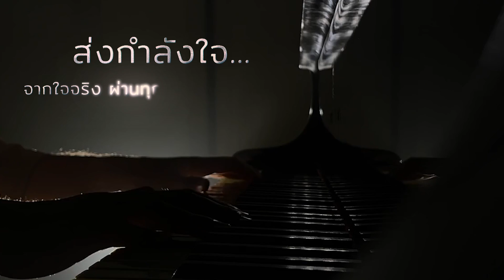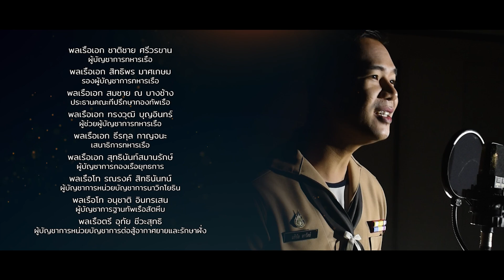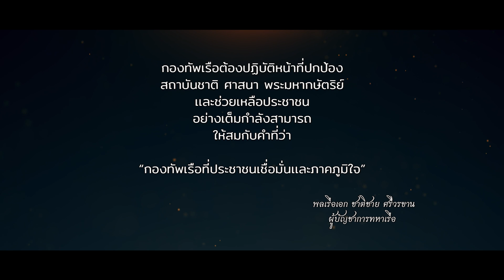เพลง ส่งกำลังใจ... โดย กองทัพเรือ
พลเรือเอก ชาติชาย ศรีวรขาน
ผู้บัญชาการทหารเรือ

พลเรือเอก สิทธิพร มาศเกษม
รองผู้บัญชาการทหารเรือ

พลเรือเอก สมชาย ณ บางช้าง
ประธานคณะที่ปรึกษากองทัพเรือ

พลเรือเอก ทรงวุฒิ บุญอินทร์
ผู้ช่วยผู้บัญชาการทหารเรือ

พลเรือเอก ธีรกุล กาญจนะ
เสนาธิการทหารเรือ

พลเรือเอก สุทธินันท์ สมานรักษ์
ผู้บัญชาการกองเรือยุทธการ

พลเรือโท รณรงค์ สิทธินันทน์
ผู้บัญชาการหน่วยบัญชาการนาวิกโยธิน

พลเรือโท อนุชาติ อินทรเสน
ผู้บัญชาการฐานทัพเรือสัตหีบ

พลเรือตรี อุทัย ชีวะสุทธิ
ผู้บัญชาการหน่วยบัญชาการต่อสู้อากาศยายและรักษาฝั่ง
พลเรือตรี ชัยณรงค์ บุณยรัตกลิน
ผู้บัญชาการฐานทัพเรือกรุงเทพ
นาวาเอก พฤทธิธร สุมิตร
ผู้บังคับกองดุริยางค์ทหารเรือ ฐานทัพเรือกรุงเทพ
เรียบเรียงเสียงประสาน
จ่าเอก ทศพล สมรูปดี
ผู้ประสานงาน
พันจ่าเอกหญิง นฤมล โพธิเวส
ขับร้อง
จ่าเอก ศุภฤกษ์ อ่องเอี่ยม
จ่าเอก อภิชัย ดาวัลย์
จ่าเอก ธีรวัฒน์ แก้วศิริ
นางสาว ธัญวรัตม์ วงษ์ปิติรัตน์
จ่าเอก ทศพล สมรูปดี (Piano)
จ่าเอก ชยพล  จันทร์จวง (Guitar)
บันทึกเสียง/ผสมเสียง
ออกแบบแสง
จ่าเอก ปรัษฐพงษ์  เพชรเล็ก
เรือโทหญิง นภาพร  พยนต์เลิศ
พันจ่าเอก เตชทัต  ผลอาจ
จ่าเอก มนตรี  สมงาม
จ่าโท ณัฐวุฒิ  สินปัญญาสิริ
พันจ่าตรี ยศพล คุ้มจั่น
วันที่แสงหมองหม่น
วันที่โลกสับสนวุ่นวาย
วันที่สุขจางหาย
วันที่กลับกลายทุกชีวี

หลายมือที่คอยช่วยไว้
หลายใจที่คอยหวังดี
หลายพลังทุ่มเทที่มี
คือ “ผู้กล้า” นี้ที่แบ่งปัน

ส่งกำลังใจ จากใจจริง
ผ่านทุกสิ่ง ใจอย่าย่อท้อ
คำขอบคุณคงไม่เพียงพอ
ฝากใจขอทุกคนปลอดภัย

อย่ายอมแพ้ เราสู้กันต่อไป
รวมแรงทุกใจ ให้ถึงวันนั้น
ทุกใจผู้กล้าเสียสละให้กัน
เพื่อวันดีดีที่เราเฝ้ารอ

กองทัพเรือ [ ROYAL THAI NAVY ]
กรมแพทย์ทหารเรือ
[ NAVAL MEDICAL DEPARTMENT ]
กองดุริยางค์ทหารเรือ ฐานทัพเรือกรุงเทพ
[ ROYAL THAI NAVY MUSIC DIVISION, BANGKOK NAVAL BASE]